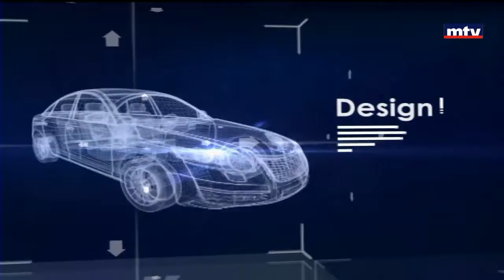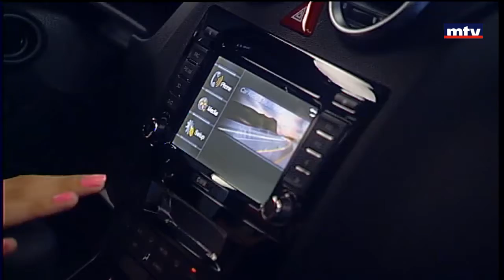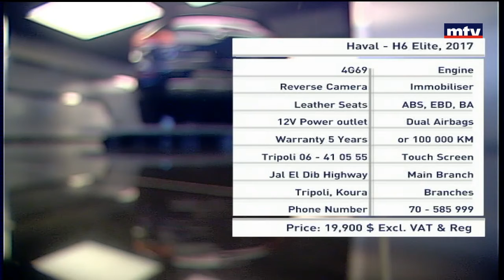Auto Focus - Haval H6 Elite 2017 - 22/10/2016